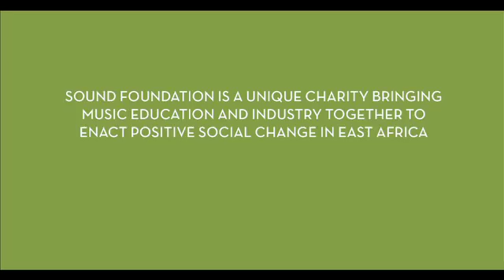1. Isobell Marshall: Introduce yourself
IPOW's Creative Entrepreneurial Programme Living Case Studies: Isobell Marshall, Sound Foundation, Uganda/UK